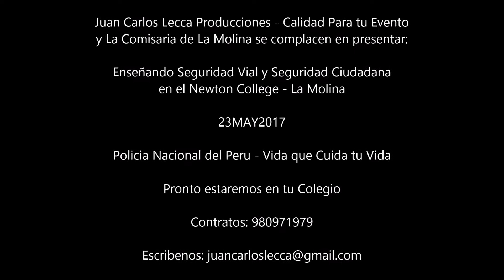Show Newton College La Molina (939717284)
Fiesta Latina La Molina y su Show temático de Seguridad Vial y Seguridad Ciudadana en el Newton College de La Molina, es muy importante que nuestros niños sepan las leyes de Transito y como funciona la Seguridad Ciudadana en el País con la Policía Nacional del Perú a la cual agradezco su apoyo incondicional.